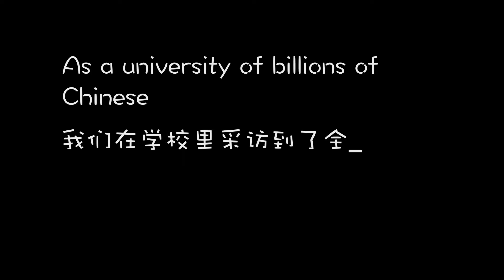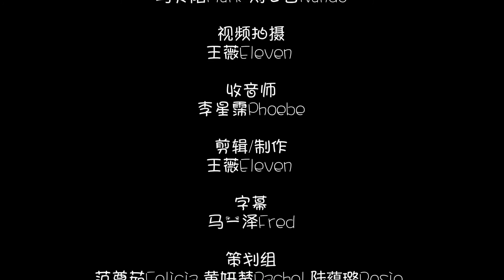【同学你好】第三期 那些年我们开过的地图炮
一说到地域问题，小编就不得不说一句，老夫在东北长大，虽说我们没有内蒙古酷炫的计程马，但是每当回忆起我成年礼进山徒手搏熊，还是心潮澎湃啊啊哈哈哈哈哈哈。回想当时，如果不是我大哥在我进山前偷偷塞给我一根木棍，可能我就出不来了吧.